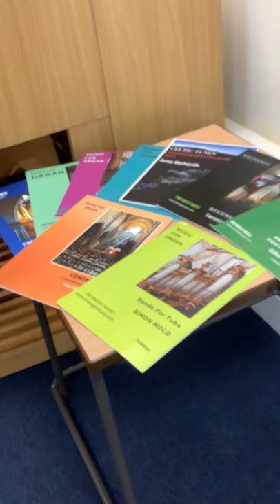Introduction to 2022 Free Organ Music Competition with a cash prize!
Tim Knight introduces the fourth Organ Music Competition on the theme of 'Praise and Worship' - entries open now - winners announced early 2022. We are, once again, very grateful to Viscount Organs Wales for sponsoring the prize money for this competition. Find out all about it via our blog announcement: